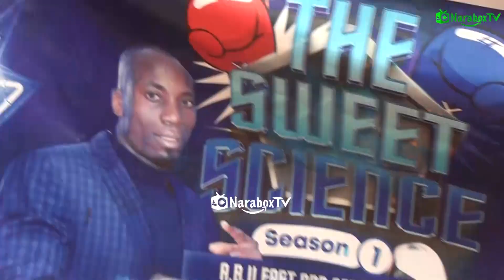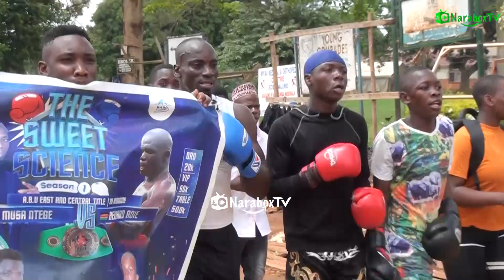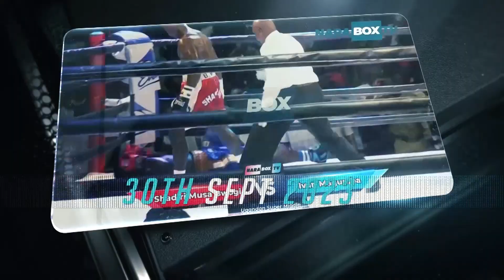THE LOVE AND JOY THE PEOPLE OF NANSANA SHOWED MUSA NTEGE "THE DINOSAUR" WAS MARVELOUS